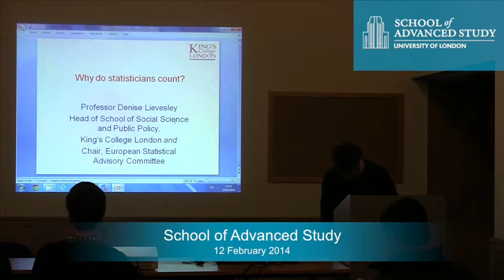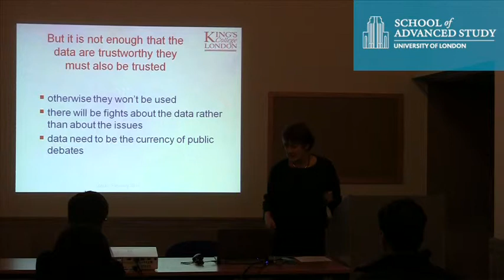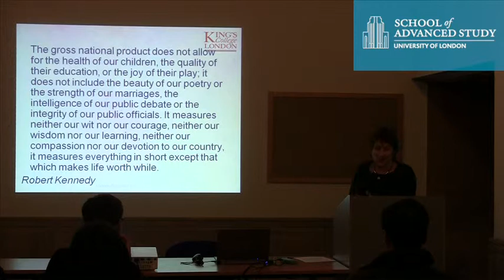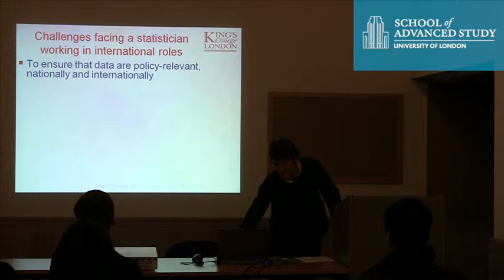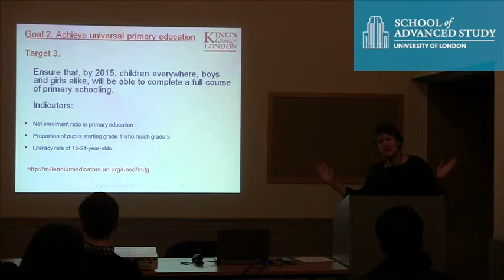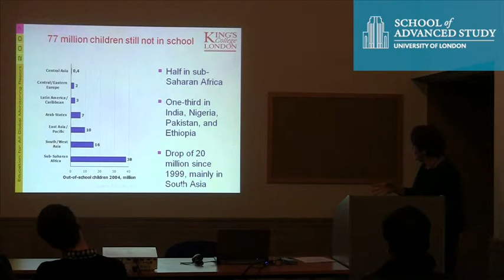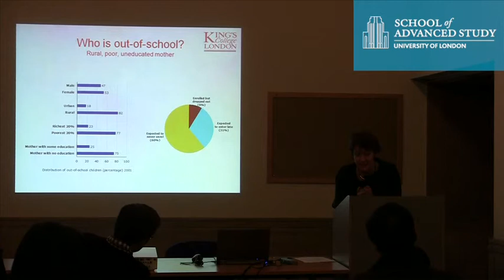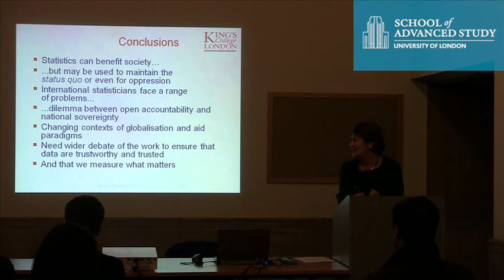Why do statisticians count?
12-02-14 School of Advanced Study

Quantitative Training for Humanities Students Lecture Series - Why do statisticians count?

Professor Denise Lievesley (King's College London)

Statistics play a vital role in the development of countries, both rich and poor. The power of statistics is increasingly recognised not only to monitor  progress towards the internationally agreed Millennium Development Goals (MDGs) but also to develop policies which will help to alleviate poverty and to build more equitable societies. Reliable statistics describe the circumstances (and sometimes the opinions) of the population and give visibility to those of the margins of society. Good statistics also a cornerstone of good governance through providing transparency and accountability of policy making.  But while statistics enjoy a higher profile than ever before, many developing countries  still lack the capacity to produce, analyse and use the range and quality of statistics essential for an effective development progress. As more emphasis is given to statistics there are incentives for them to be manipulated. Denise will draw on her work in the UN and in the UK national government to discuss the politics of numbers. Bio: Professor Denise Lievesley is the Head of the School of Social Science and Public Policy at King's College London and is Professor of Social Statistics. She also chairs the European Statistics Advisory Committee.  She has held a number of senior positions in the past, but perhaps the most notable is her post as Director of Statistics at UNESCO where she established its Institute for Statistics. Denise is very active in relevant professional associations: She was President of the Royal Statistical Society from 1999 to 2001 and of  the International Statistical Institute from 2007 to 2009, the first woman to hold this office.  She has also been the President of the International Association for Official Statistics.  She is a member of the Executive Board of the Institute for Fiscal Studies and is a fellow of the UK Academy of the Social Sciences.

This event is part of the lectures series, Quantitative Training for Humanities Students, an excellent, free lecture series, held at Senate House and featuring high profile speakers. The lectures are offered by the School of Advanced Study, King's College and UCL and are funded by the Arts and Humanities Research Council. Lectures will run every Wednesdays at 5:30pm, from January to March.